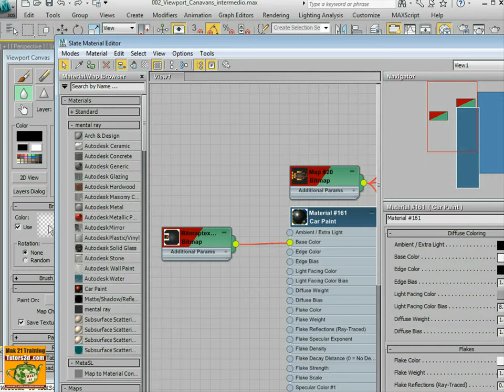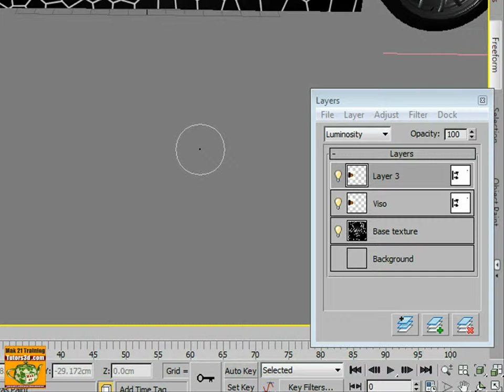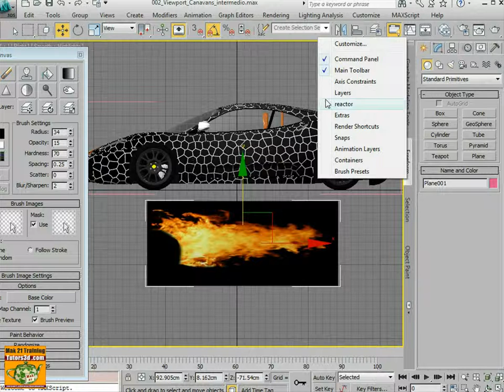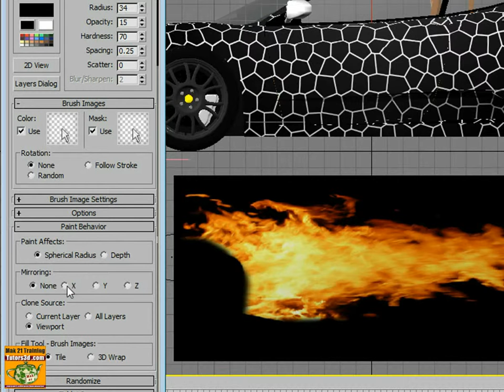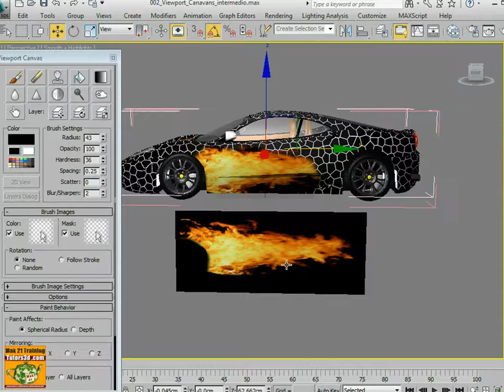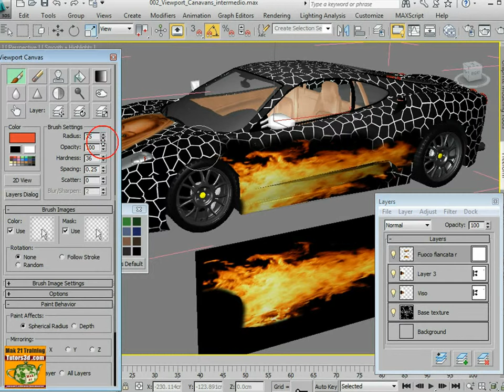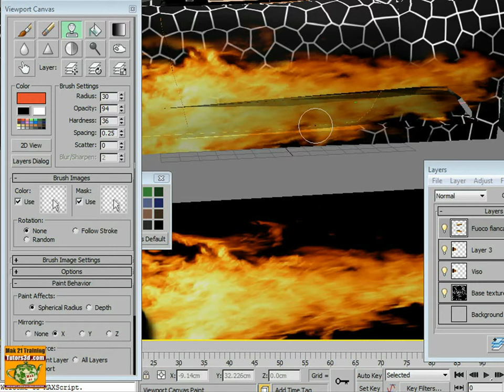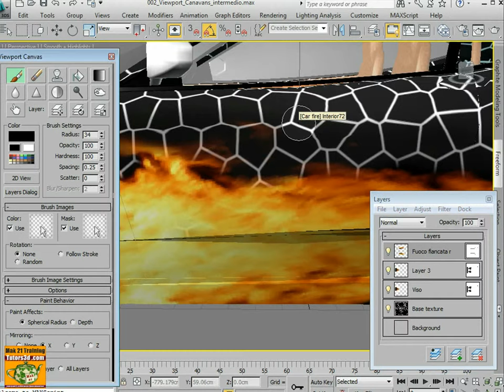Corso 3ds max Viewport Canvas Promo